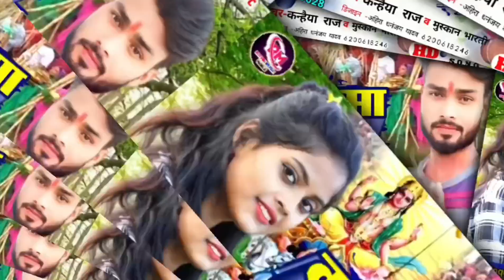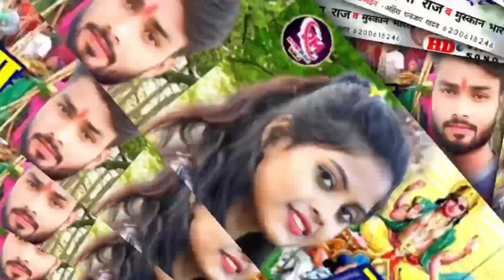छठ गीत | करिहा छमा छठी मैया | Kariha Chhama Chhathi Maiya | कन्हैया राज व मुस्कान भारती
► Album :- छठ गीत | करिहा छमा छठी मैया | Kariha Chhama Chhathi Maiya | कन्हैया राज व मुस्कान भारती |

► Song :-छठ गीत | करिहा छमा छठी मैया | Kariha Chhama Chhathi Maiya | कन्हैया राज व मुस्कान भारती |

► Singer :- कन्हैया राज व मुस्कान भारती
► Lyrics :- राजा राकेश
► Feat :- sk
► Editor :- muskan bharti
► Recording :- Ritvik Recording Studio
► Producer :- Satyendra Dhadkan
► Director :- Kajal Ji
► Digital Manager :- Navin Bihari Baba
► Digital:- Baba Digital
► Label / Company :- Ritvik music world

► Company Brand :- Ritvik music world